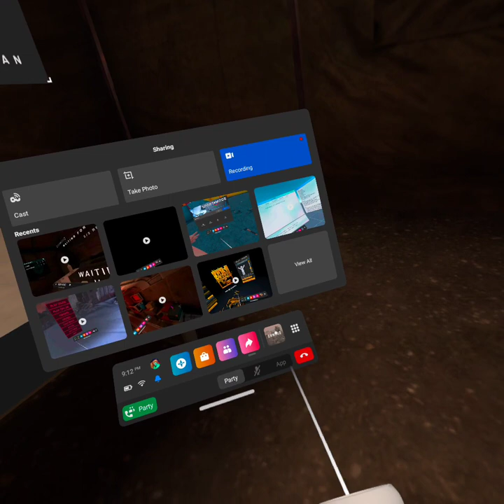Onward coop with mooky